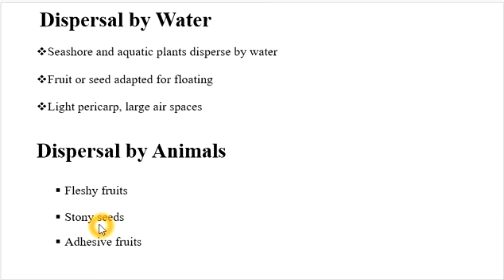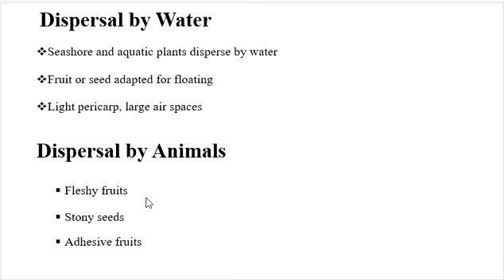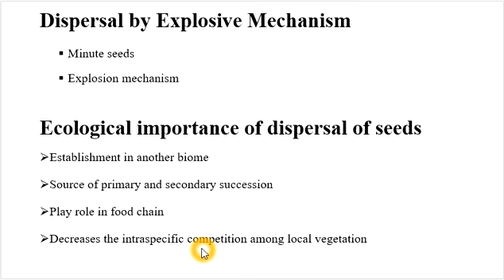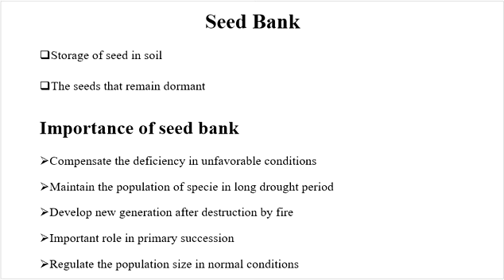Bot-401 Plant physiology and ecology lec 14 Population Ecology part 2